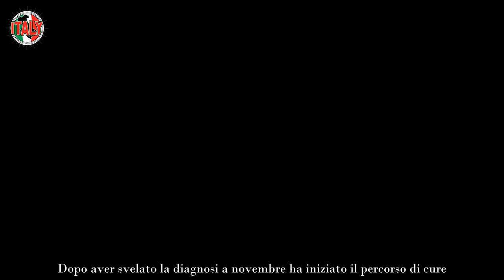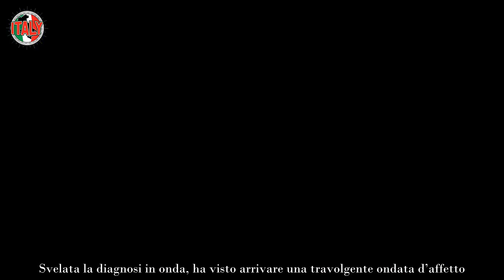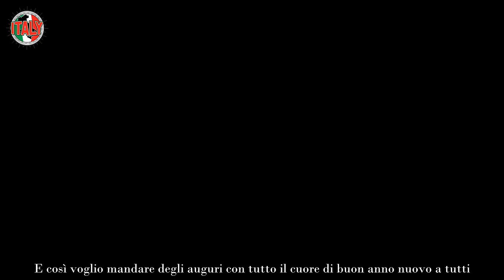Eleonora Giorgi, la battaglia contro la malattia continua il messaggio ai fan fa commuovere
In una lunga intervista rilasciata a Pomeriggio Cinque, accolta in studio da Myrta Merlino, l’attrice si era confessata a cuore aperto, mettendo da parte qualsiasi timore reverenziale, imbarazzo o vergogna davanti alle telecamere. Svelata la diagnosi in onda, ha visto arrivare una travolgente ondata d’affetto. Lei intanto non si abbatte, anzi cerca di viverla con ottimismo: “Rido e scherzo un pochino, nell’illusione che la vita sia ancora quella di prima”.

Il messaggio di auguri di Eleonora Giorgi: “Anche per chi lotta come me”
Di recente le è stato diagnosticato un tumore al pancreas, nelle ultime settimane si è affidata totalmente all’équipe di medici che la sta seguendo nel lungo percorso di cure. Le sedute di chemio verso l’operazione per ridurre l’entità del male, una battaglia che si preannuncia lunga, alla vigilia del terzo ‘appuntamento’ Eleonora Giorgi ha detto: “Sono un po’ spaventata perché sarà forte ma io la voglio forte perché voglio assolutamente raggiungere l’obiettivo di diminuire questo maledetto tumore”.